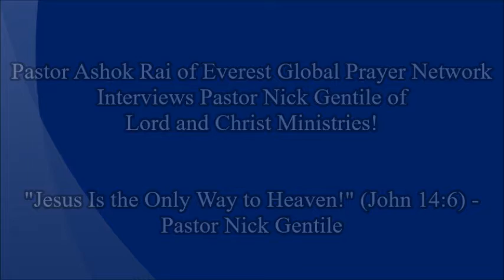Saved from New Age Occultism! Pastor Nick Gentile's Powerful Interview!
Pastor Ashok Rai of Everest Global Prayer Network Interviews Pastor Nick Gentile of Lord and Christ Ministries